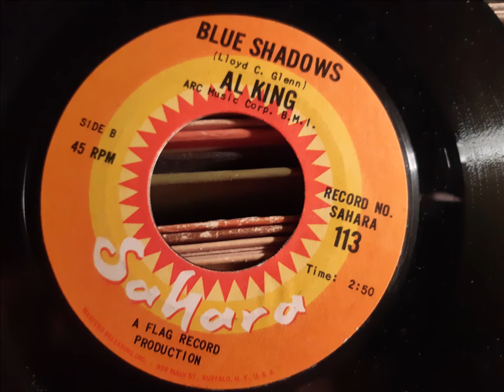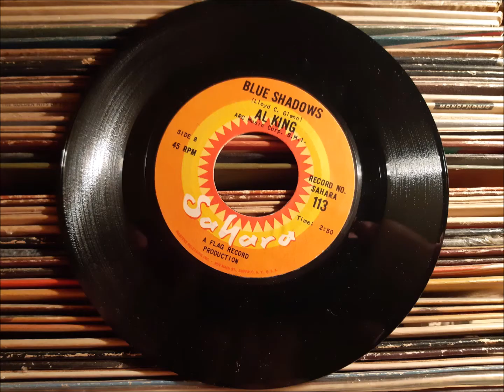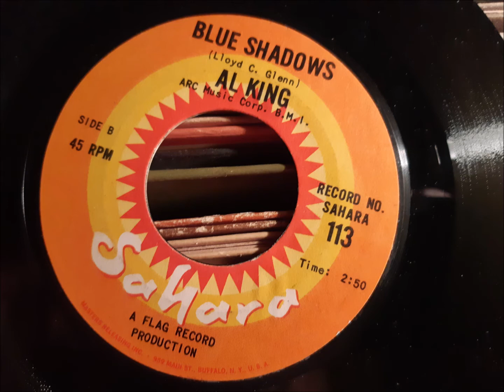Al King, 1966, BLUE SHADOWS